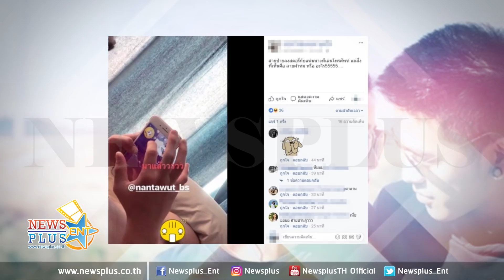สายป่าน พลาดแต่เช้า ลง IG Story ติด...หวานใจ หรือแค่ลายผ้าห่ม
แตกตื่นกันทั้งโซเชียลในช่วงเช้าที่ผ่านมา เมื่อสาวสายป่าน อภิญญา ลงไอจีสตอรี่ภาพมือของ หนุ่มวุฒิ นันทวุฒิ หวานใจคนใหม่ที่กำลังเหมือนนอนเล่นมือถืออยู่นั้น แต่สิ่งที่ติดมาทำเอาหลายคนอึ้งไปตามๆกัน นั่นคือของลับของแฟนหนุ่ม ซึ่งหลายคนอาจจะมองว่าเป็นลายผ้าห่มหรือเปล่า งานนี้สาวสายป่านรีบลบรูปออกทันที พร้อมขึ้นไอจีสตอรี่ยกมือไหว้ขอโทษเป็นการใหญ่

ขอบคุณภาพจาก :  ทำเอาสาวๆ รวมไปถึงเก้งกวาง